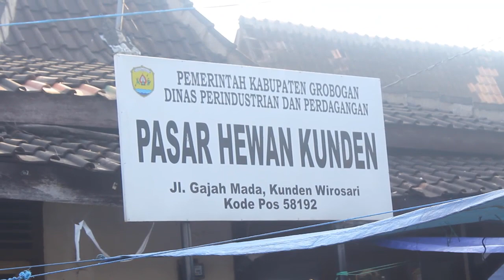Harga Sapi 23 Juta Pas Banget Untuk Idul Adha 2019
Pasar Hewan punden wirosari grobogan 2019

Kami mengucapkan TERIMA KASIH kepada  penonton video ini, terutama bagi para SUBSCRIBER dan pemberi ?? (like) serta yang sudah berkomentar di video ini.